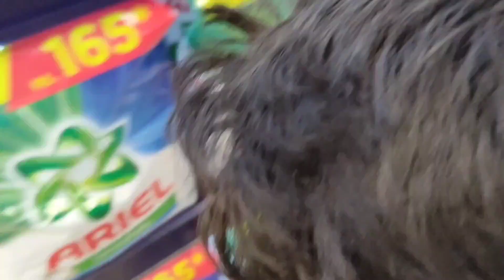Shopping vlog | Toys store | Bacha Party | super market | Boulevard mall